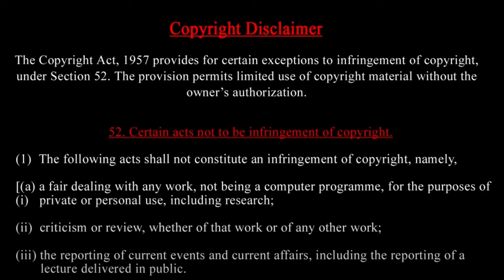North CHENNAI flood -NDRF worry-TN Officials did not even give FOOD? Industry oil leakage problem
Prasath signature
CHENNAI flood -NDRF worry-TN Officials did not even give FOOD-Day &Night struggle to rescue people

Chennai flood 2023 Velachery - workers trapped in a Container that fell into 50ft pit
MUSIC CREDITS
YOUTUBE LIBRARY
Anno Domini Beats
Culture
Hip-Hop & Rap
Tak
Dance & Electronic
 Dark
Bobby Richards